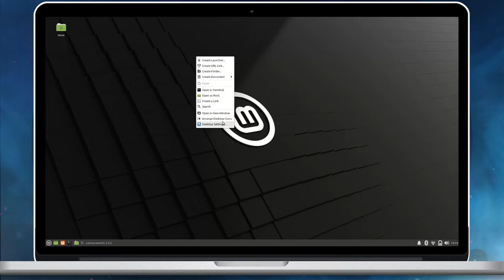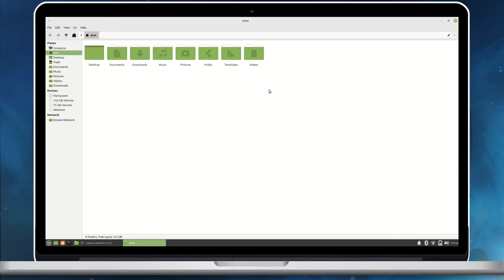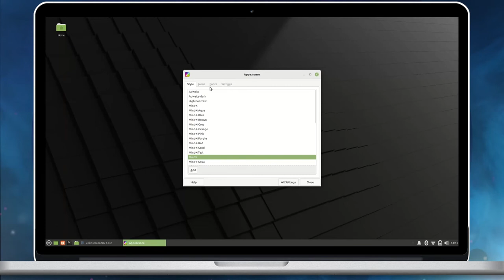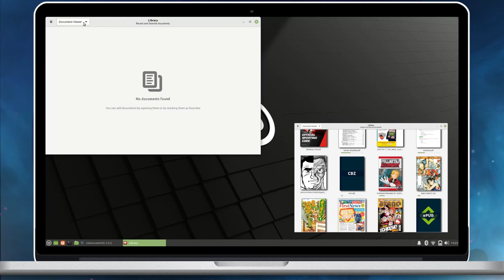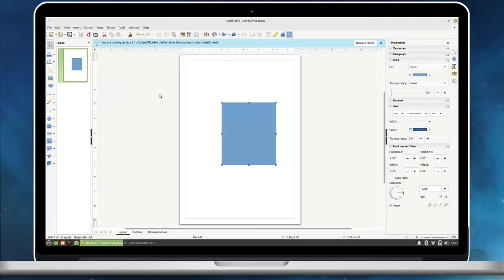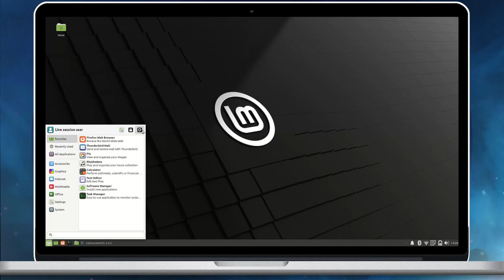Linux Mint 20.3 Xfce Desktop Tour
Linux Mint 20.3 is an incremental release in Linux Mint 20.x series with the code name 'Una'. It is based on Ubuntu 20.04 LTS and will be supported until 2025. It introduces updates to the existing packages, and introduces new applications like thingy - a document library.